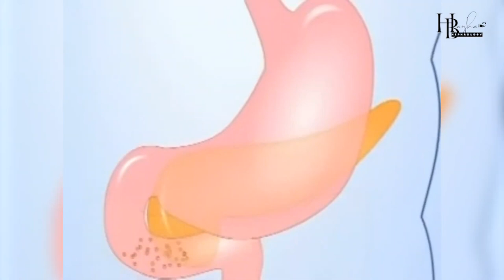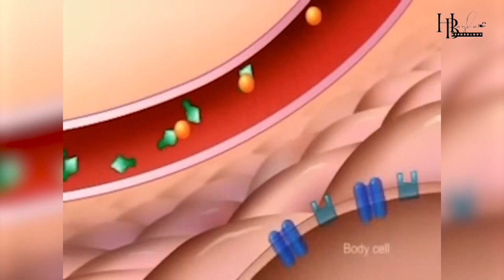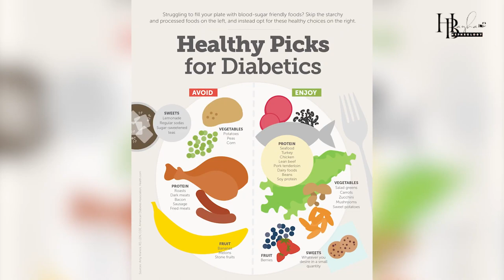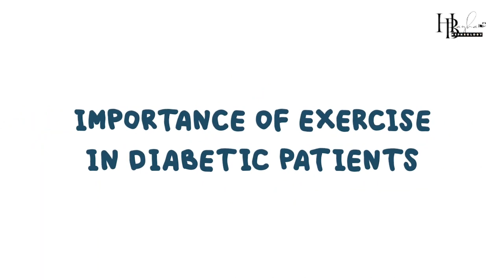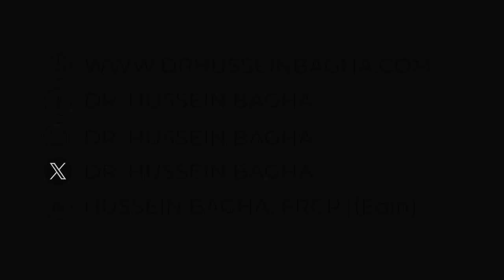Diabetes and Kidneys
Do you want to know how diabetes affects the kidneys? Dr. Bagha Hussein gives us a breakdown by touching on various topics such as the Types of Diabetes and the Effects of Uncontrolled Sugars. Are you diabetic? Visit us today and we can help you.